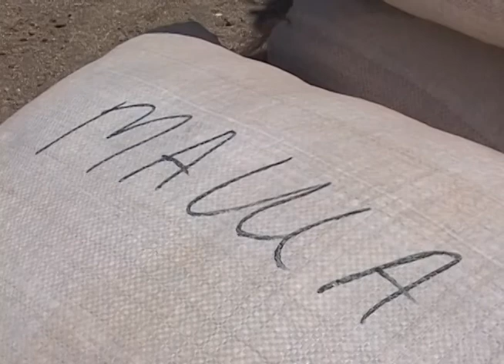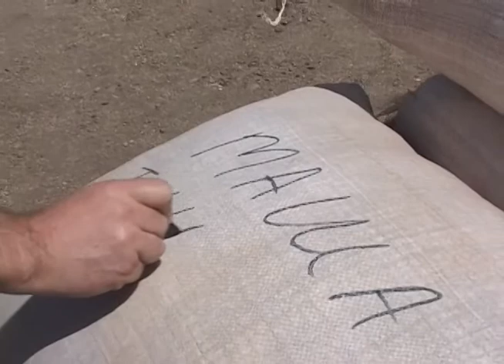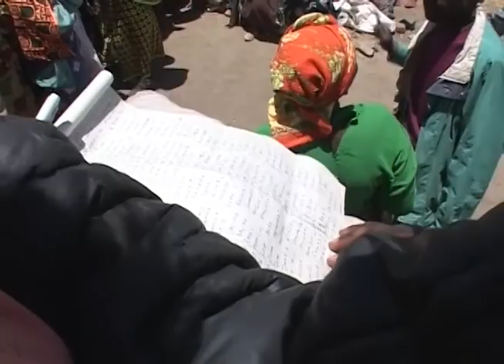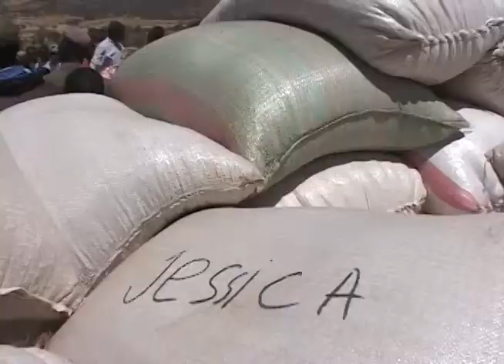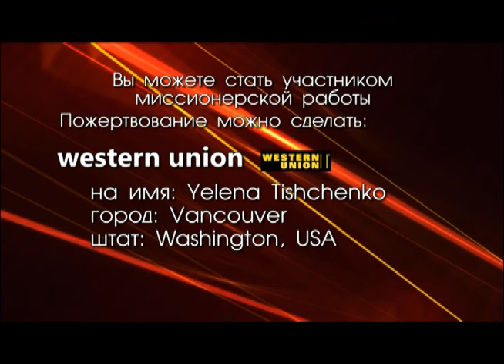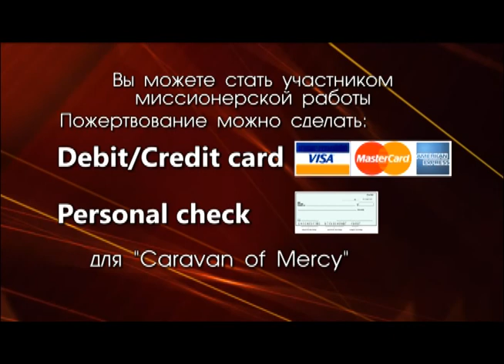Африка 2008г. часть 1. Миссионерская поездка.